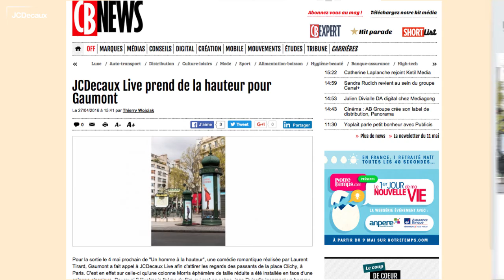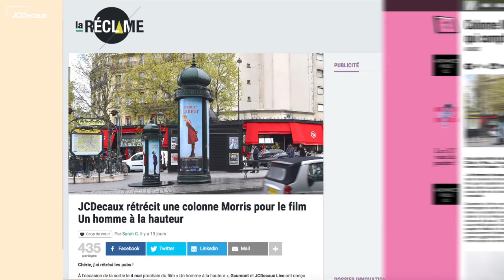[Entertainment & Culture] Gaumont campaign for Un Homme à la hauteur | JCDecaux France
To promote Jean Dujardin and Virginie Efira’s romantic comedy film Un homme à la hauteur, Gaumont collaborated with JCDecaux France to create a mini Morris column alongside a standard one at Place de Clichy in Paris.

The campaign, that generated media and social media buzz, was definitely a great success!

A l'occasion de la sortie du long métrage de Laurent Tirard "Un Homme à la hauteur", Gaumont a fait appel à JCDecaux Live pour mettre en place une opération événementielle inédite.

Afin de jouer avec le thème et les codes de cette comédie, dans laquelle Jean Dujardin incarne un homme d'1m36 prêt à tout pour séduire le personnage interprété par Virginie Efira, une colonne Morris de taille réduite a pris place à côté de son homologue grand format sur la place de Clichy à Paris.